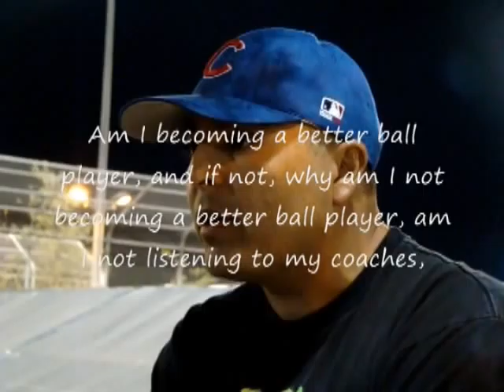Orange Crest Little League AAA Cubs Winterball Team 2010 Photos and Video by Matthew